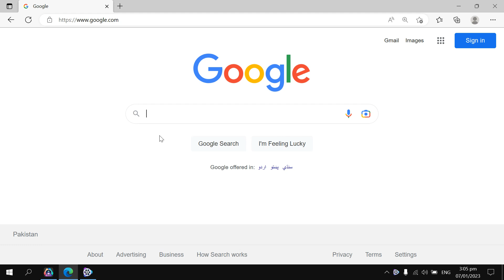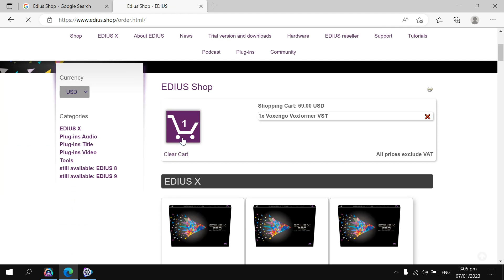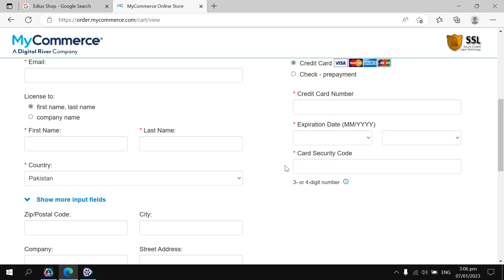how to buy Voxengo Voxformer VST for Edius & Premiere Pro | Amir Tech Info